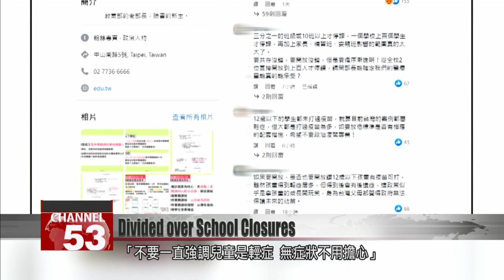Parents and local governments divided over relaxed school closure guidelines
On Tuesday, the Ministry of Education released new school closure guidelines in hopes of preventing disruption to children''s education due to COVID. But not everyone welcomed the new rules. Some parents say that having children under the age of 12 attend school is dangerous, as the age group is not yet eligible for COVID vaccination. Several local governments, including Yulin, Nantou and Changhua say they will implement their own policies for school closures, to keep children as safe as possible.

The Ministry of Education on Tuesday released new guidelines for school closures. Previously, preschools, primary schools and secondary schools were forced to close in full if two students in different classes were diagnosed with COVID. Now, schools will only close fully if one-third or more of a school’s classes are canceled, or if 10 classes or more are canceled. Parents are divided over the new rules and many voiced their opinions on the education minister’s social media pages. Some parents left comments saying, “Primary school students aren’t vaccinated yet, the new rules are too risky!” and, “Don’t say that children only get mild symptoms or no symptoms at all. Don’t tell us not to worry.” Others supported the new measures, saying, “I wouldn’t want my kids to stay home for their classes, because education is not as effective that way,” and, “We don’t want closures to impact children’s right to an education.”

Parent
If classes are canceled, we have to come and pick up our children. The new rules let kids continue to go to school and not have to stay at home. But they could also cause everyone to get infected. Those are the dangers that the policy comes with.

Parent
I think the point is not about the thresholds for closing schools. If there is an infected student, we wouldn’t want our kids to go to class.

And parents are not the only ones that disagree with the new rules. Some local governments say they will launch policies of their own. Yunlin County has announced that the Ministry of Education’s rules will apply only to students aged 12 and up. It said that students below that age are not yet eligible for vaccines and thus school closure standards will be kept as they were previously.

Chang Li-shan
Yunlin commissioner
I think they are missing the point. Kids under the age of 12 have not yet been eligible for a single shot of a COVID vaccine. We are being as cautious as possible to protect our children.

Changhua County says it will also follow rules of its own. The county’s commissioner says the local government will respect assessments from experts and adapt its measures to the overall COVID situation, canceling classes when necessary. Nantou County says it will also launch rules of its own.

Wang Huei-mei
Changhua commissioner
The rules in the past were too restrictive. And now they are overly relaxed. We will act following the overall COVID situation. If the epidemic gets worse, we might not wait until one-third of classes are canceled. We might just close the school from the get-go.

Lin Ming-chen
Nantou commissioner
Commissioner Chang Li-shan’s approach is absolutely correct. We will also be following a similar approach.

Over in the six special municipalities, Taichung will also evaluate policies of its own. The city’s Education Bureau convened on Wednesday afternoon to draft a set of local policies.

Lu Shiow-yen
Taichung mayor
Some parents say that they don’t dare send their kids to school if there are confirmed cases in two or three classes. So today, we hope to get input from everyone.

Of the five cities and counties in Central Taiwan, only Miaoli has announced it will implement the central government’s school closure thresholds.

Hsu Yao-chang
Miaoli commissioner
We will operate in full accordance with central government guidelines. They have the expertise, and we will implement it.

The Miaoli commissioner said his county would follow the new rules in full. He also stressed that schools should abide closely by disease prevention guidelines, to keep students as safe as possible.